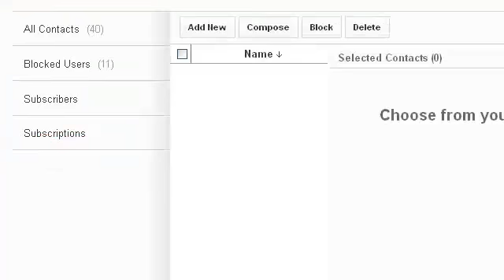How to add user as friend on the New Youtube Layout (replies , video comments, inbox etc